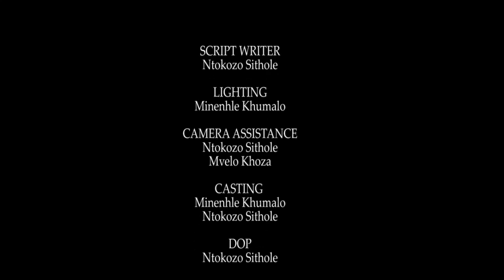Uyithemba lakho (Short Zulu Film)